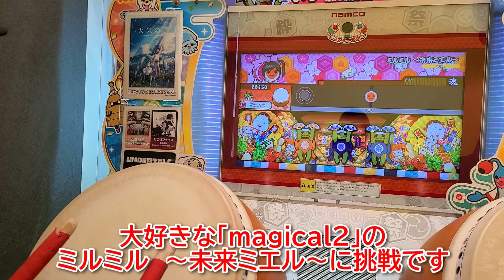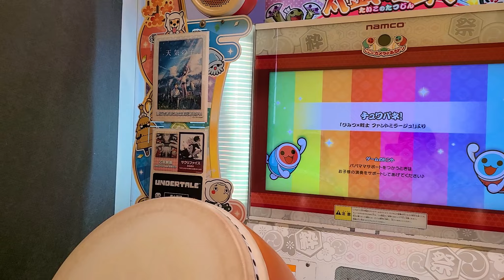太鼓の達人 ミルミル～未来ミエル～ チュワパネ！ フルコンボに挑戦‼️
大人気太鼓の達人に挑戦しました。
アイカツプラネットでリズムゲームは得意なので、太鼓の達人でもフルコンボ目指します。

大好きな
ミルミル～未来ミエル～
チュワパネ！
で挑戦します。

ぜひ見て下さい。